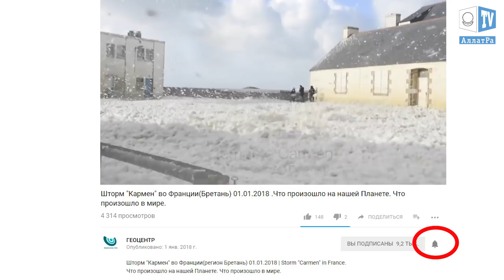Аномальные морозы в США и Канаде. Что произошло на нашей Планете. Что произошло в мире.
Неизбежность надвигающихся серьёзных климатических изменений, глобальность и масштабность которых сегодня можно наблюдать по всей планете, ставит каждого перед чертой личного выбора. Уже в ближайшее время ЭТО коснётся каждого!
СЕ ГРЯДЁТ. IT IS COMING

«Речь идет о свирепом морозе, слишком опасном, чтобы оставлять детей на улице в ожидании автобуса, который может не прийти», – заявил Герб Левин, суперинтендант школьного округа Пибоди к северу от Бостона.
По прогнозам специалистов, снежный шторм надвигается и на территорию Канады. Здесь ожидается выпадение до 25 сантиметров снега и понижение температуры до – 35 градусов по Цельсию.
Подходить к решению климатических проблем необходимо вместе, всем миром. Несмотря на все условные разделения общества по любому признаку, будь то религиозный или социальный. Только объединив мировой интеллектуальный и духовный потенциал, мы сможем подготовиться к дальнейшим глобальным вызовам природы. Если не объединиться уже сегодня и не решать эти проблемы вместе, то во время катаклизмов делать это уже будет поздно. Став единым целым с окружающими людьми, нам будут не страшны любые вызовы природы!
Подробнее о климатической ситуации в мире и путях выхода вы можете ознакомиться в докладе «О проблемах и последствиях глобального изменения климата на Земле. Эффективные пути решения данных проблем»

Шторм "Кармен" во Франции(регион Бретань) 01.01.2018 | Storm "Carmen" in France.

Порывы ветра в регионе Бретань достигали 130 км/ч

На Францию обрушился мощный ураган, под прицелом стихии оказался регион Бретань. Разрушительная сила урагана «Кармен» 1 января оставила без электроэнергии 40 тысяч домов, сообщает RFI.

Отмечается, что порывы ветра в регионе достигали 130 км/ч. В 45 департаментах Франции введен «оранжевый» уровень опасности.

Ураган «Кармен» достиг западных регионов Франции в понедельник рано утром, а накануне поваленное ветром дерево убило мужчину в департаменте Атлантические Пиренеи.

По прогнозам метеорологов, 1 января ураган будет продвигаться на восток страны. Скорость ветра будет усиливаться и может достичь 140 км/ч.

Накануне в Париже из-за сильного ветра под угрозой оказался запуск традиционного новогоднего салюта.

Отметим, что ураган «Кармен» стал третьим за месяц во Франции.

Циклон “Хильда” идет по Австралии. Что произошло на нашей Планете. Что произошло в мире.

На австралийский округ Кимберли обрушился тропический циклон "Хильда", принеся с собой ливни. В некоторых частях страны выпало более 100 мм осадков. Ветер, чьи порывы достигают 33 м/с, валит деревья. В результате разгула стихии без электричества остались 2 тысячи жителей.

Хотели бы вы обменять 10 лет своей жизни на всемирную известность и привлекательность?
1 Сегодня снова события с Синабунгом в Индонезии.
2 Продолжаются метели и снегопады на Сахалине. Россия
3 Торнадо на юге Вьетнама
4 На трассе Караганда-Павлодар лошади на гололеде. Россия
5 Оползень в коммуне Фальс в австрийской федеральной земле Тироль
6 В городе Хайлун северо-восточного Китая наблюдали солнечное гало
7 На дорогах Карагандинской и Павлодарской областях Казахстана гололед
8 В северных штатах США снегопад и заморозки

Если бы вы могли дать маленькому ребенку только один совет за всю жизнь,  что бы вы сказали?